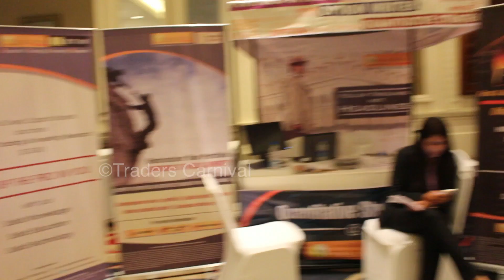TC 2015 day 2